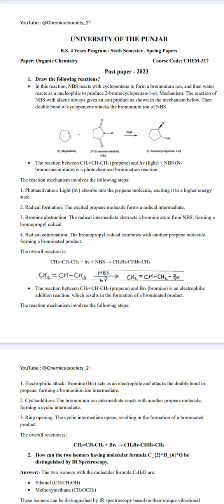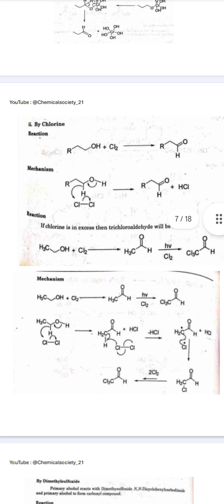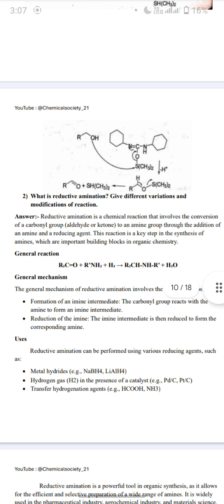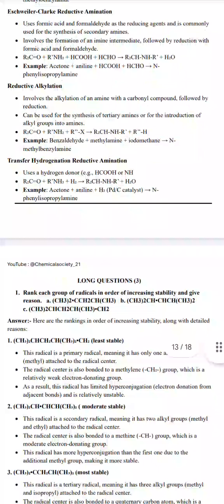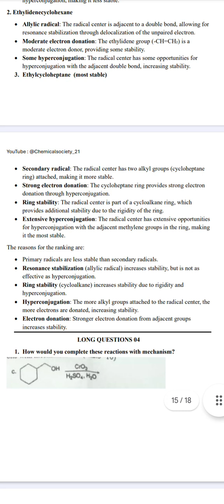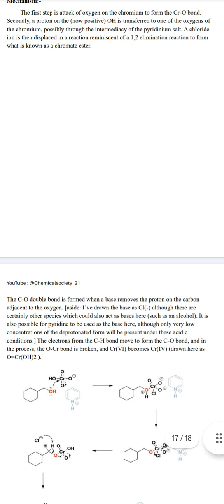BS CHEMISTRY 6TH CHEM 317 SEM ORGANIC CHEMISTRY SOLVED PAST PAPERS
BS Political Science Western political philosophy past paper 2022
BS Political Science Public International law past paper 2022
Muslim Political Philosophy past paper 2022
BS Political Science Foreign Policy of Pakistan past paper 2022
BS Political Science Comparative and Developmental Politics Pastpaper 2022
BS Political Science Diplomacy past paper 2022
BS Political Science political ideologies past paper 2022
BS Political Science foreign policies of USA and UK past paper 2022
BS Botany Environmental Biology past paper 2022
BS Botany Biodegradation and Bioremediation past paper 2022
BS Botany Evolutionary Trends in Trachaeophytes past paper 2022
BS Botany Plants Nutritions and Soil Fertility past paper 2022
BS Botany microbial and Molecular genetics past papers 2022
BS Botany biohazards, Biosafety, Bioethics past papers 2022
BS 5th semester higher fungi past paper 2022
BS 7th semester Air Pollution its Impact and Control past paper 2022
BS fifth semester cell and Molecular Biology past paper
BA part 1 Arabic past paper
MA part 1 Arabic past paper
ma part 2  past paper Arabic
Arabic first semester past paper
Arabic 3rd semester past paper
BS Political Science past apper
BS Islamic studies past paper
BS physics 1st semester past paper
BS physics 3rd semester past papers
Punjab University past paper
Arabic past paper
Islamic studies past paper